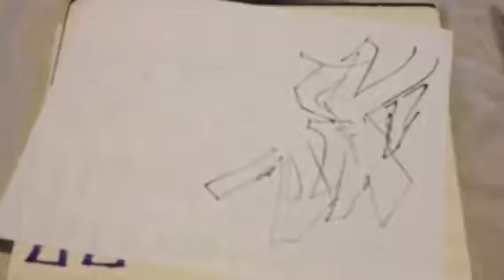Another piece to araabmuzik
Another piece drawn to araabmuzik